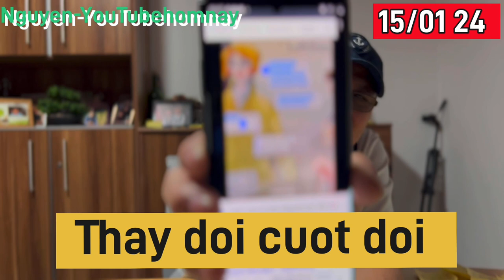Thay doi cuoc doi (15/01/2024 )Nguyen-youtube hom nay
Bang con Duong hoc van, Chung ta xay dung vung chac cho buoc tieng sao nay . ban vung long tin, va kien tri